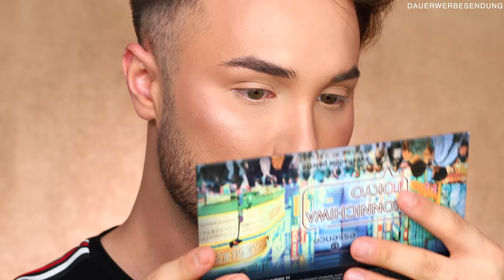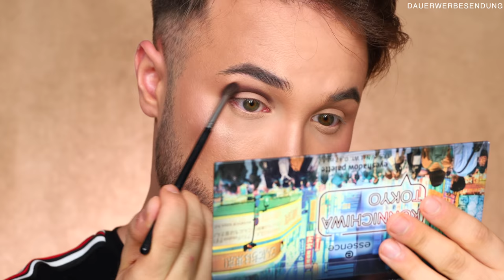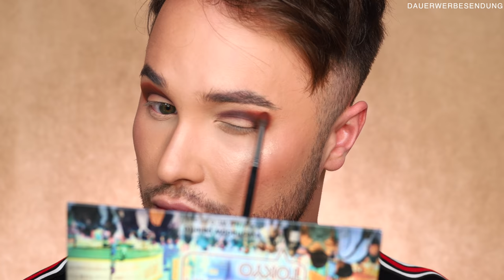Neues ESSENCE Sortiment | NEUE PRODUKTE 2020 | Maxim Giacomo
Wir testen heute die neuen Make Up Produkte von ESSENCE Cosmetics.
Das neue essence Sortiment 2020 ist ab sofort zu kaufen und ich zeige euch viele Produkte de Sortimentsupdates 2020.

BH Cosmetics: CODE: MAXIM10

Equipment
Softboxen 2er Set